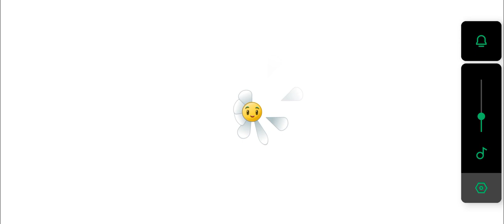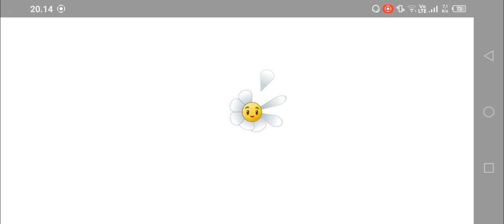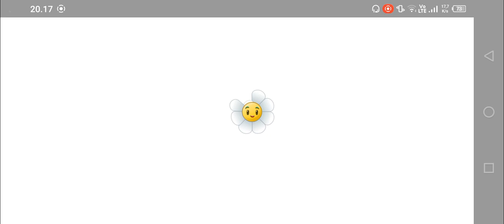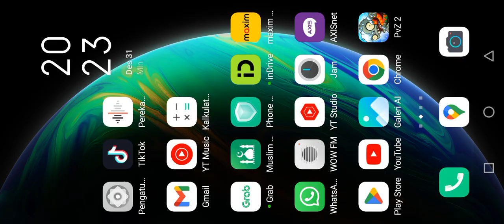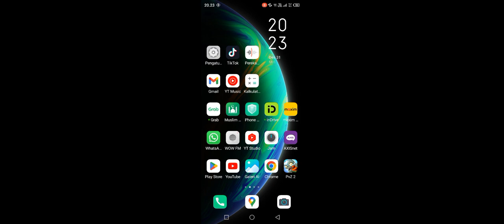event bomber mett spesial happy new year 😂😂😂